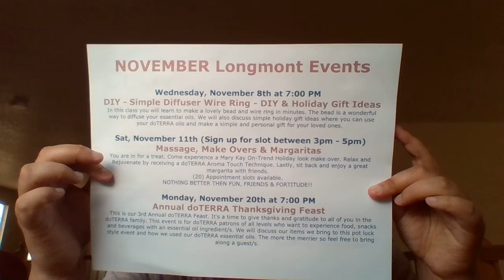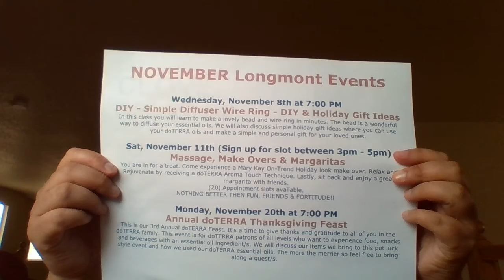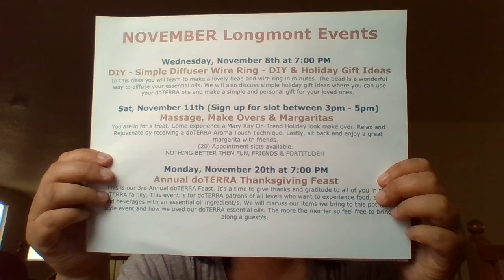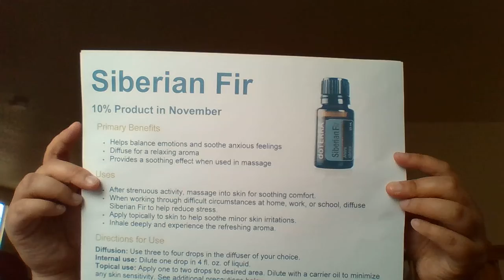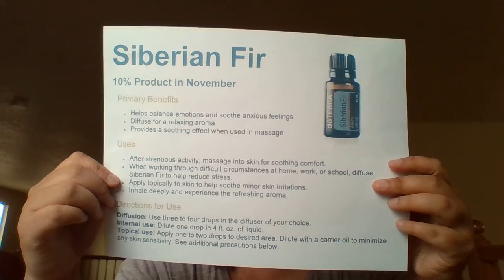doTERRA November Promotions and Events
Links to RSV for the events:
Wednesday, November 8th at 7:00 PM
DIY - Simple Diffuser Wire Ring - DIY & Holiday Gift Ideas
In this class you will learn to make a lovely bead and wire ring in minutes. The bead is a wonderful way to diffuse your essential oils. We will also discuss simple holiday gift ideas where you can use your doTERRA oils and make a simple and personal gift for your loved ones.

Saturday, November 11th (Sign up for a slot between 3pm - 5pm)
Massage, Make Overs & Margaritas
You are in for a treat. Come experience a Mary Kay On-Trend Holiday look make over. Relax and Rejuvenate by receiving a doTERRA Aroma Touch Technique. Lastly, sit back and enjoy a great margarita with friends.
(20) Appointment slots available.
NOTHING BETTER THEN FUN, FRIENDS & FORTITUDE!!

Monday, November 20th at 7:00 PM
Annual doTERRA Thanksgiving Feast
This is our 3rd Annual doTERRA Feast. It's a time to give thanks and gratitude to all of you in the doTERRA family. This event is for doTERRA patrons of all levels who want to experience food, snacks and beverages with an essential oil ingredient/s. We will discuss our items we bring to this pot luck style event and how we used our doTERRA essential oils. The more the merrier so feel free to bring along a guest/s.  Please reach out if you need assistance figuring out what to bring.